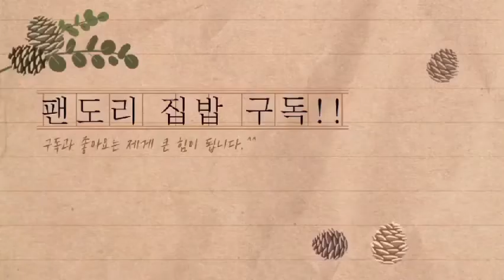청국장 끓이는 법, 고기 없이도 맛있게 청국장 끓이기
안녕하세요. 팬도리에요.
청국장을 끓일려면 온 집안 창문을 다 열고 끓여요.
그래도 이 맛을 포기할 순 없죠!

✅재료
청국장 160g
신 김치 100g
무 한토막
두부 1/2모
표고버섯 2개
양파 1/2개
대파 1/2대
물 800ml